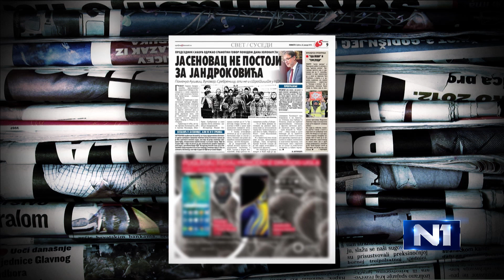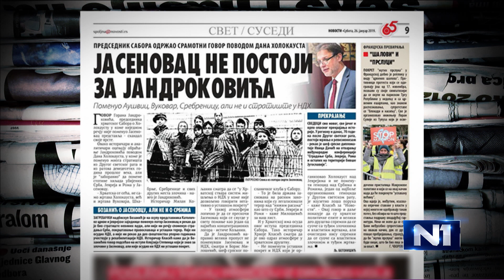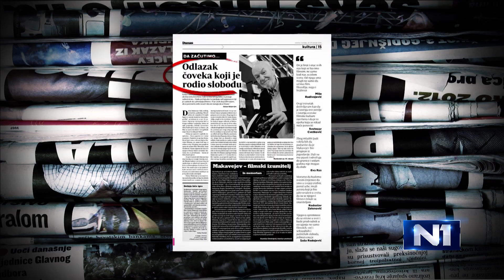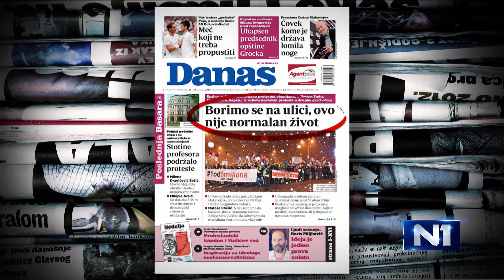David: Podržavam proteste, ali se malo plašim za njihovu budućnost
Pisac Filip David ocenio je u Novom danu da su protesti u Srbiji vrlo značajni, jer su pokrenuti nezadovoljstvom velikokog broja građana načinom kako živimo. "Mislim da bi se trebalo zadržati na manjim zahtevima, trebalo je insistirati na medijima, na problemu nezavisnosti sudstva...", rekao je David.